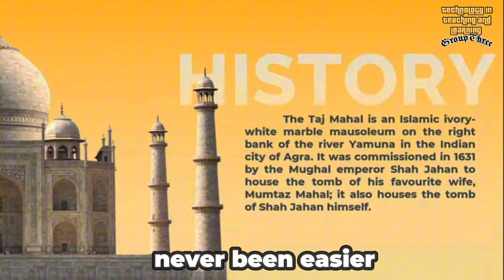TECHNOLOGY IN TEACHING AND LEARNING 2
Video Presentation
(Group 3)